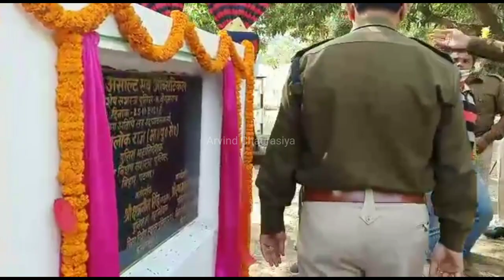बिहार पुलिस training centre मे new optical का हुआ उद्घाटन